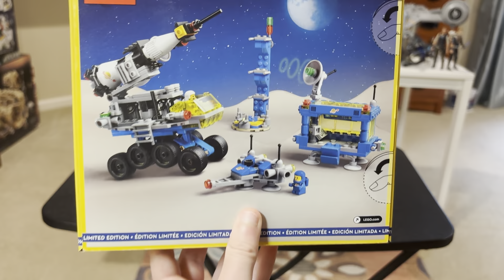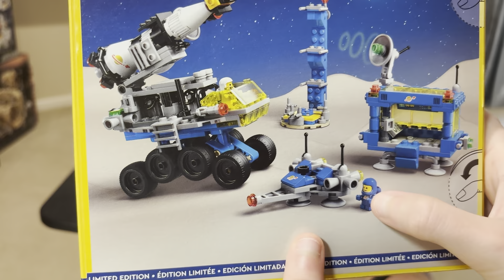Epic LEGO Star Wars Summer Sets Haul!!!🔥